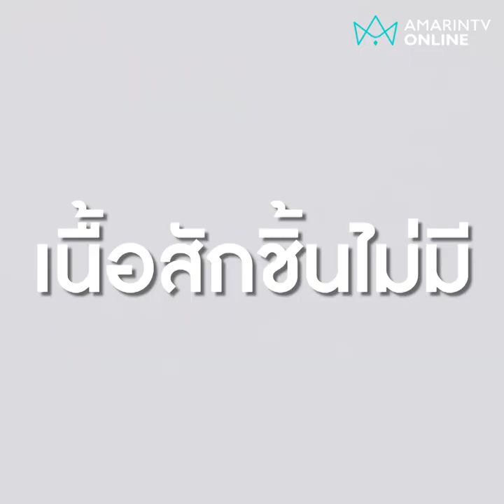สั่งข้าวผัดทะเล แต่ได้ข้าวผัดเจมาแทน | คลิปเดียวรู้เรื่อง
สาวเจ็บใจ สั่งข้าวผัดทะเลจากร้านดังนาเกลือ เปิดกล่องออกดูจะให้ลูกกิน ปรากฏเนื้อสัตว์สักชิ้นแทบไม่มี แบบนี้ใครรับผิดชอบ?